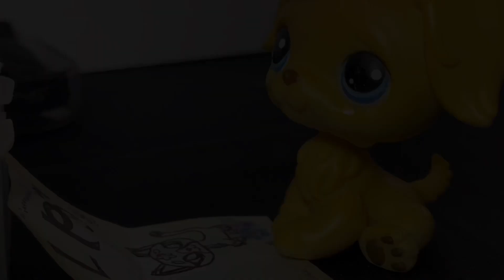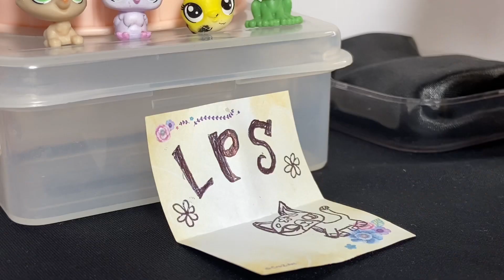LPS MV: Ticket Outta Loserville - Son Of Dork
Hello my lovely little Petals!!! It’s so great to see you all again!! It’s my first time making a music video!! I hope you enjoy!!!

As always, just because i enjoy making these videos does not mean that they don’t take a lot of work to film and edit.

Thank you so much for taking the time to read this!

Wisteria Studios, signing off.

𖡼.𖤣𖥧𖡼.𖤣𖥧𖡼.𖤣𖥧𖡼.𖤣𖥧𖡼.𖤣𖥧𖡼.𖤣𖥧𖡼.𖤣𖥧𖡼.𖤣𖥧𖡼.𖤣𖥧𖡼.𖤣𖥧

𖡼.𖤣𖥧𖡼.𖤣𖥧𖡼.𖤣𖥧𖡼.𖤣𖥧𖡼.𖤣𖥧𖡼.𖤣𖥧𖡼.𖤣𖥧𖡼.𖤣𖥧𖡼.𖤣𖥧𖡼.𖤣𖥧

** just because these videos are made with childrens toys does not mean that i am a channel for kids. this channel has content that is for people 13+ and is not made for young children**

** I DO NO OWN ANY OF THE MUSIC IN THIS VIDEO! ALL MUSIC GOES TO RIGHTFUL AND ORIGINAL OWNERS**

🎼Music Credits🎼

Ticket Outta Loserville - Son Of Dork